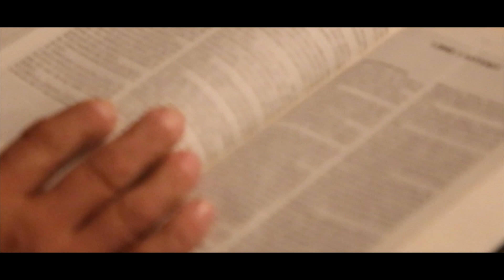Kisha Ungjilli i Krishtit , projekti BUTTERFLY ! ( HD )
Ky eshte nje nga programet e kishes Ungjilli i Krishtit per femijet ne nevoje!

Kari Jobs- I am not alone is the copyrighted property of its owner(s). Video made by - Jonathan Pano
Category